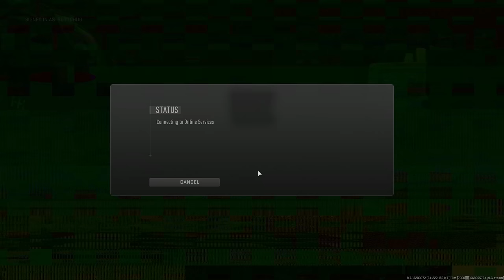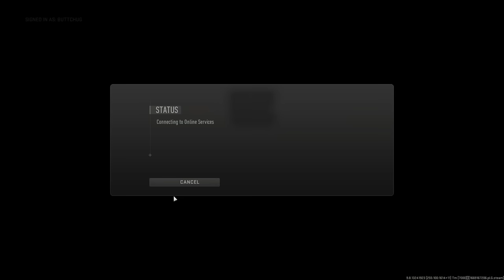ｗａｒｚｏｎｅ II 丂山卂Ꮆ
i cant remember the time before call of duty call of duty has always been a huge part of my life without call of duty i don't think i would have had kids its simply the driving factor behind many of my life decisions and the fuel that helps me achieve the goals i lay out before myself i strive to be ramirez